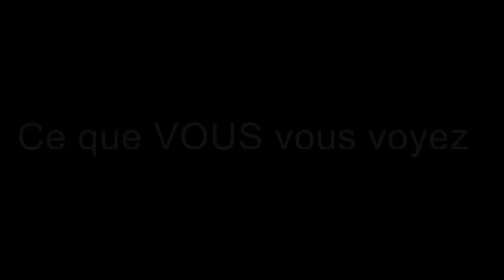[Elsword SA]Magical Miku REMAKE DESU!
wi g sui magik.